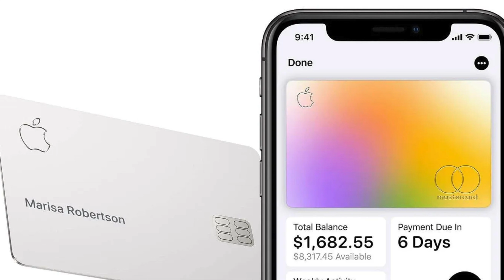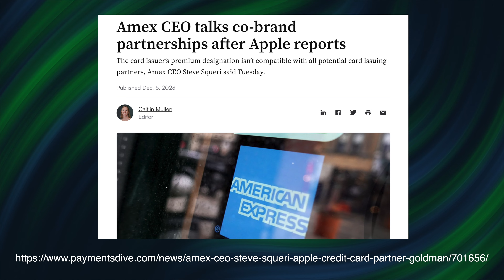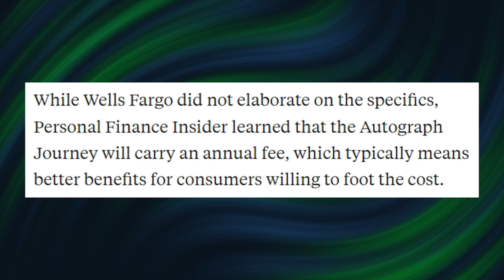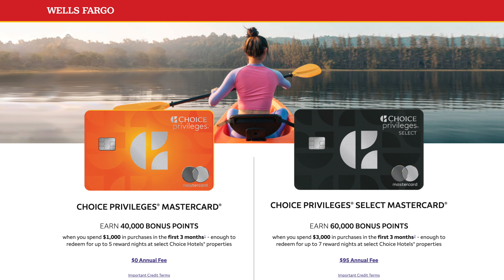The END of apple card and 2 new travel credit cards announced for 2024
Apple has ended it's relation with goldman sachs for the apple card and their high yields savings account. 2 new travel credit cards have been announced for 2024 by wells fargo. In this video we will be going over details of both news in the credit card world.